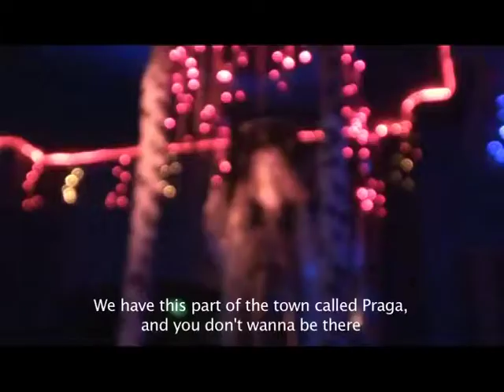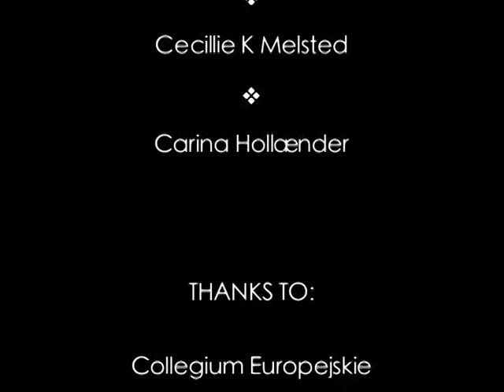Maria Film) Ida, Minna etcKrakow